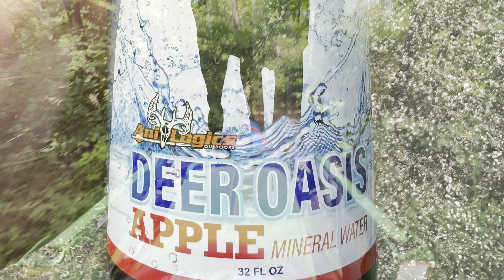I changed the deer water to apple let’s see if they drink it.